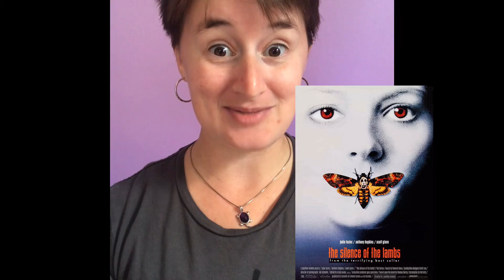A Nightmare on Elm Street - Marielle’s Movie Review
Welcome back to another one of Marielle’s Movie Reviews. A monstrous figure stalks teenagers in their dreams, giving chase, before viciously killing them. Fighting sleep, Nancy ends at nothing to defeat this ghostly child murderer even if she has to go into her dreams to do so.
Instead of watching A Nightmare on Elm Street at night, I decided to watch it during the day on my first viewing. It still terrified me. A Nightmare on Elm Street bore an entertaining and very sinister film creating a big impact on audiences coupled with the fear of sleep.

Enjoy the review! Let's have a fun Shocktoberween month!